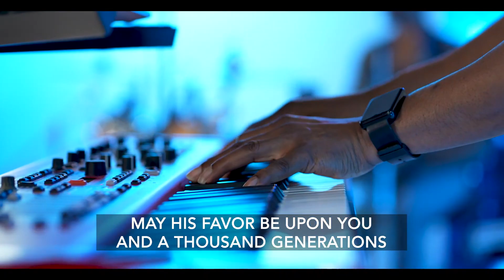Worship with Life Church Global | The Blessing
🎤 Ricardo James Gordon
🎤 Beulah Ruth Pinto
🎤 Steffi Sarah
🎸 Chris Merritt
🎸 Peter Son
🎸 Patrick David
🥁 Jonathan Samuel
🎹 Tony Rex
🎹 Joshua Jose

Song : The Blessing
Artist : Elevation Worship
Album : Graves Into Gardens

LIFE Church is multi-generational, multi-ethnic, and welcomes all people, from a variety of backgrounds and from all stages of life. We’re a beautifully diverse group of people who gather around the unifying power of God's Word and His Presence. We are committed to sharing and exploring God’s infinite love within Dubai and throughout the UAE.

At the core of why we do what we do is the belief that God’s Word and God's Presence transform us, enabling us to bring transformation to our families, society, cities, nations, and eventually the world.